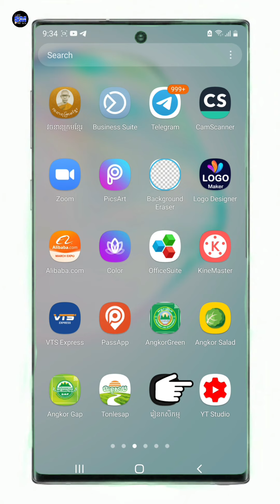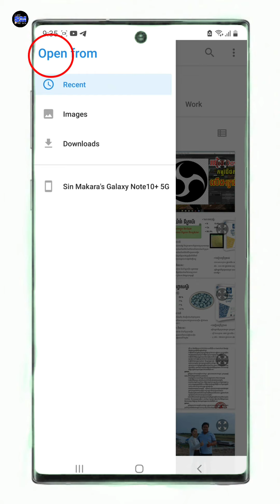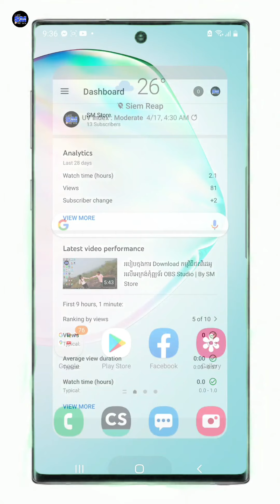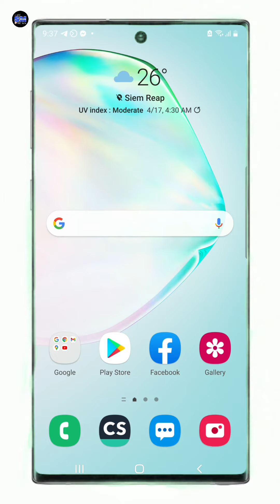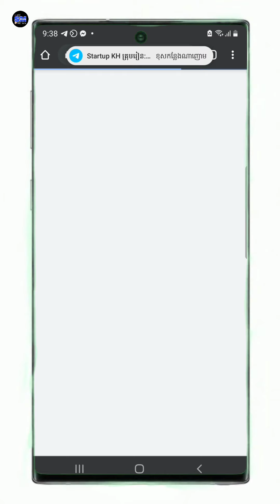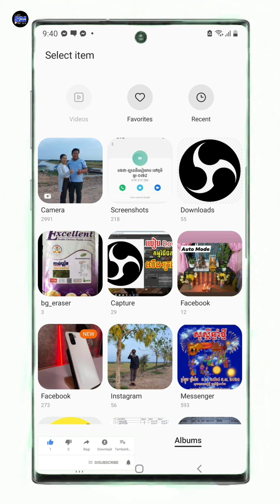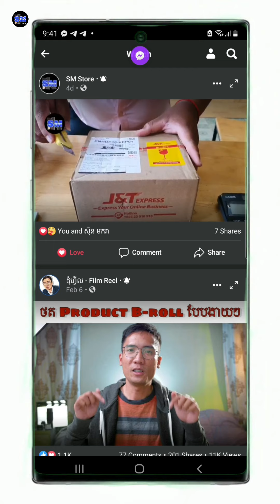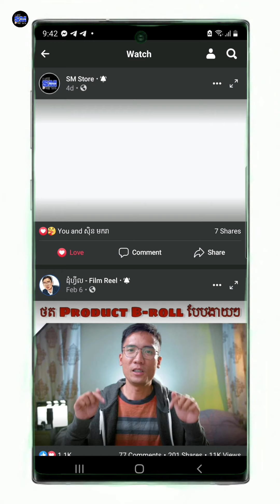How to put thambnail in Youtube and Facebook Page | របៀបដាក់រូបភាពបាំងមុខក្នុង Youtube & Fb Page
☎️ទំនាក់ទំនង​:
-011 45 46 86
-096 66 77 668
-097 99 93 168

🙏🙏🙏 សូមអរគុណចំពោះបងប្អូនដែលចូលចិត្តទស្សនាឆានែលយូធូបរបស់ខ្ញុំទាំងអស់គ្នា! 🙏🙏🙏 បើស្រលាញ់ ចូលចិត្ត សូមកុំភ្លេចចូលទៅចុច Subscrible ឆានែលរបស់ខ្ញុំផ្សេងៗទៀតផង! ទាក់ទងនិងបច្ចេកទេសថែរទាំដំណាំ៖

👉សូមអរគុណបងប្អូនទាំងអស់គ្នា🙏🇰🇭🙏